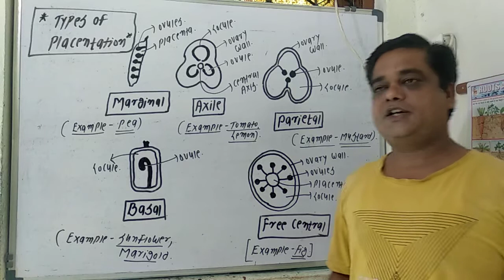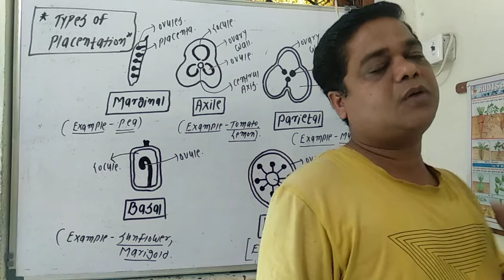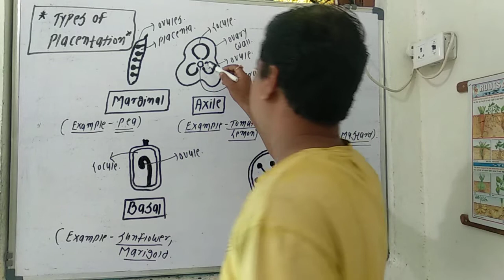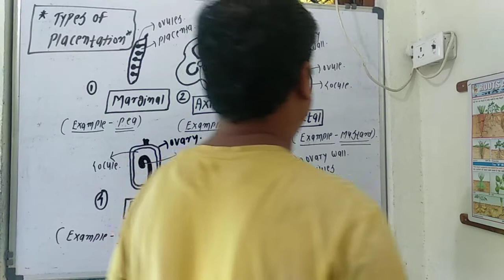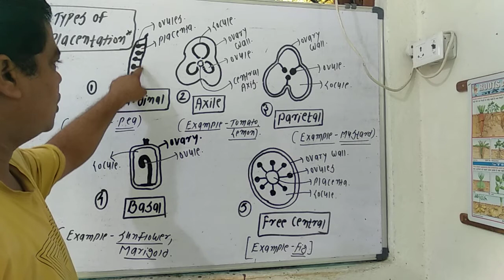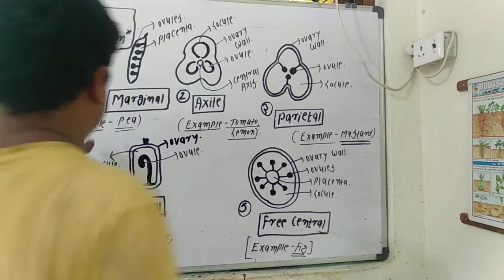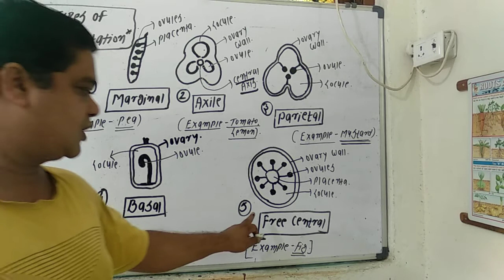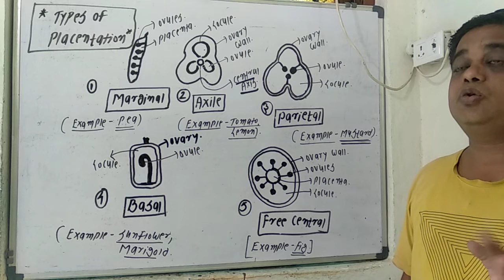Types of Placentation.